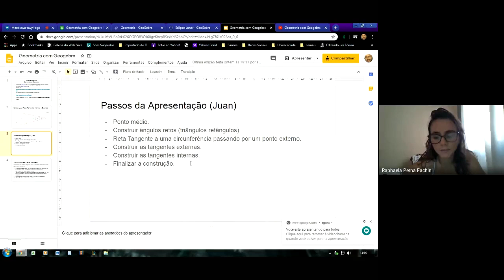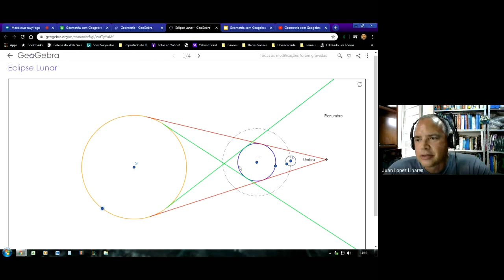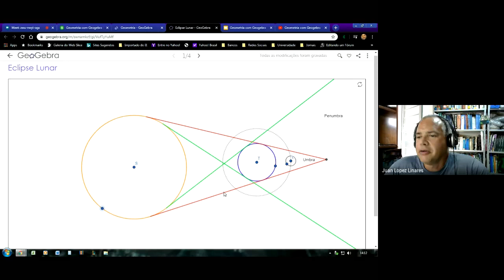V5 Encontro online do dia 30-03-20 parte 1 FZEA USP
Primeira parte do encontro online com os Professores Anderson Aguiar (Magrão) e Raphaela Perna Fachini. Se apresenta a construção do Eclipse Lunar Total. Este vídeo faz parte da curso Geometria com Geogebra. Geogebra; Construção Geométrica; Vestibular; Geometria; Olimpíadas.